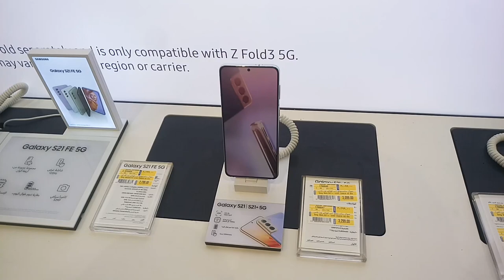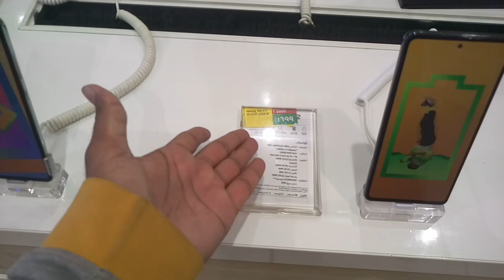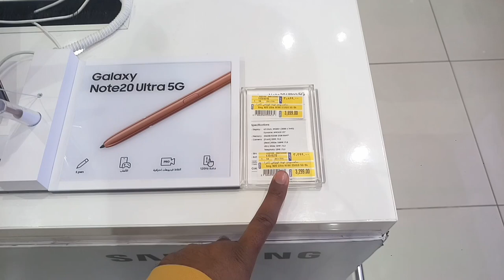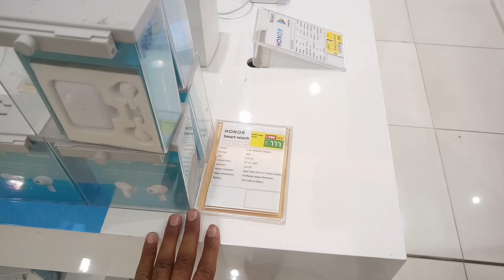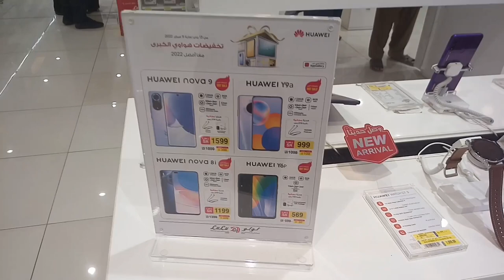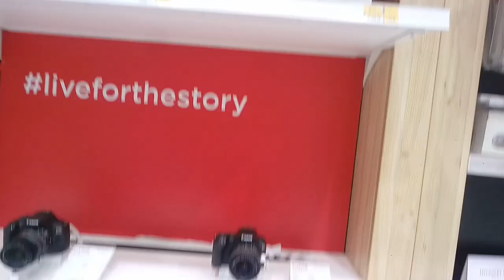Lulu Market in Jeddah All Samsung iPhone Huawei and VIVO OPPO Mobile discount offer,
Saudi Arabia Latest Update News today in Urdu and Hindi, Saudi News in Urdu, Today News in Saudi Arabia, Lulu Market in Jeddah All Samsung iPhone Huawei and VIVO OPPO Mobile discount offer, lulu market in jeddah saudi arabia, mobile price in lulu market,